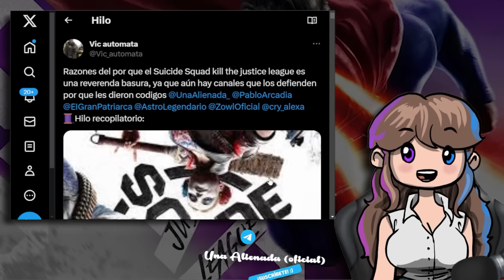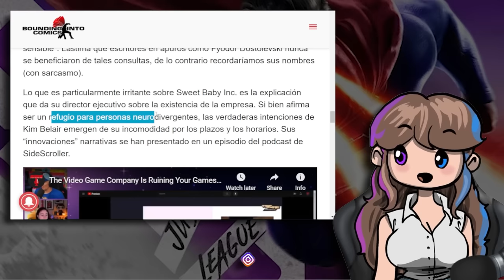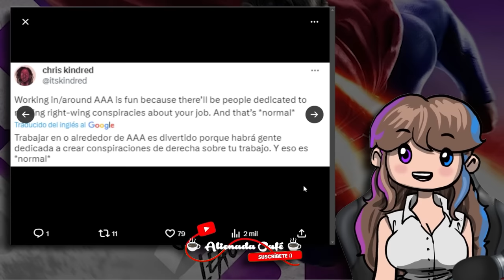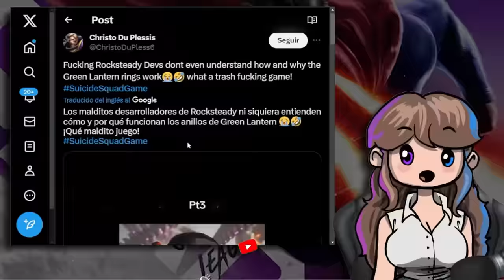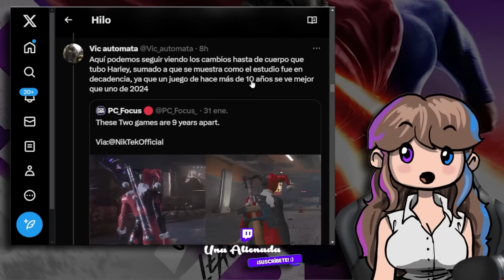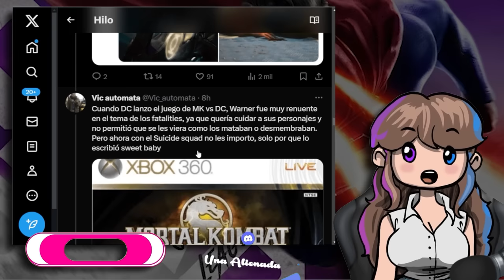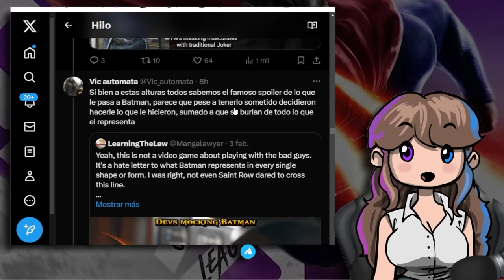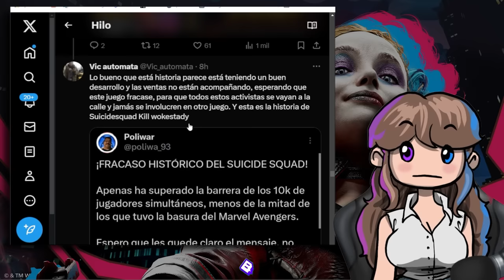💩 SUICIDE SQUAD ES BASURA PROGRE 💩